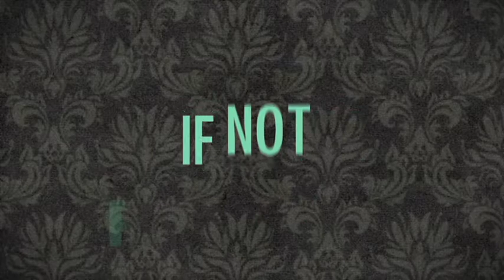Louisville Cardinals College Basketball "King Of The Court" NCAA Theme Song Anthem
Louisville Cardinals Louisville Cardinals Louisville Cardinals Louisville Cardinals Louisville Cardinals Louisville Cardinals Louisville Cardinals Louisville Cardinals Louisville Cardinals